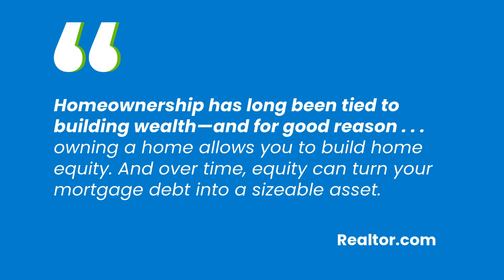Why Real Estate Is Still the Best Long Term Investment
Real Estate Is Still the Best Long-Term Investment. Put 𝘝𝘦𝘯𝘵𝘪𝘮𝘪𝘨𝘭𝘪𝘢 𝘙𝘦𝘢𝘭𝘵𝘺 𝘛𝘦𝘢𝘮 experience to work for you!